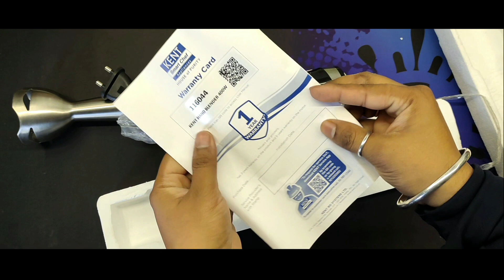KENT 16044 Hand Blender Stainless Steel 400 W Unboxing and Review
KENT 16044 Hand Blender Stainless Steel 400 W
Variable Speed Control
Easy to Clean and Store
Low Noise Operation